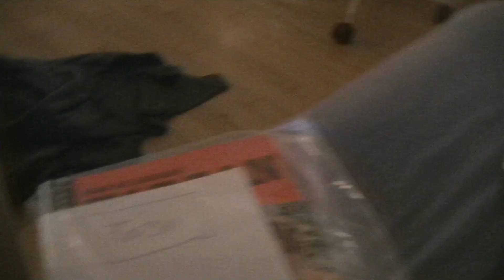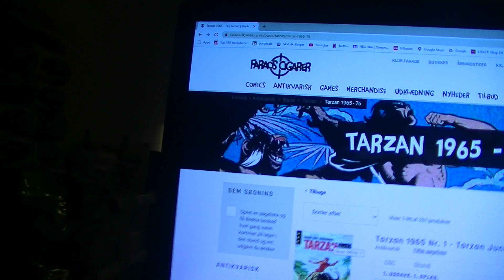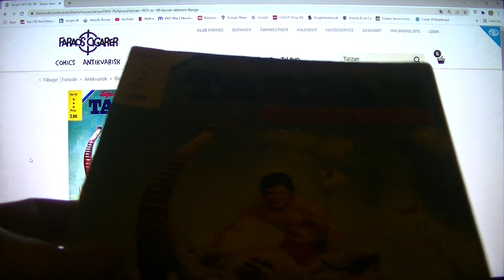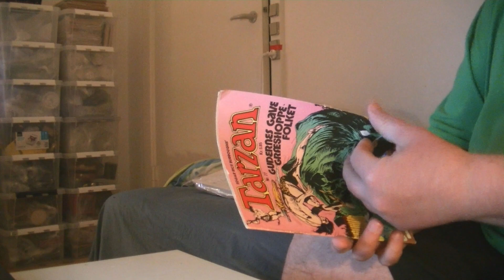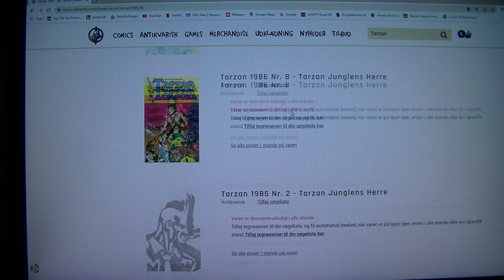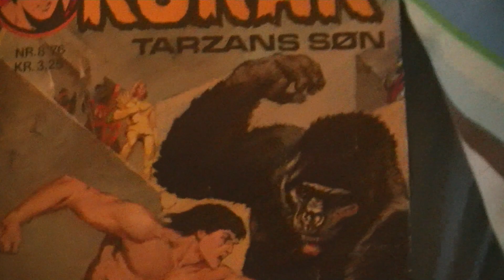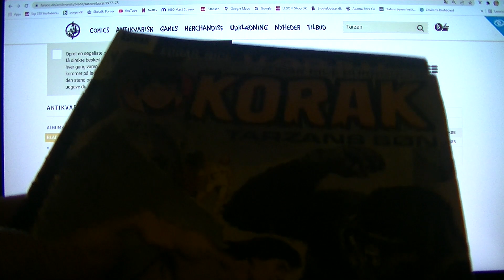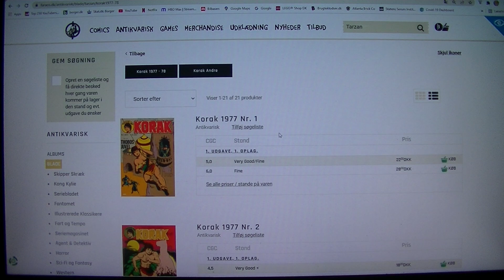MongoTV_6248 - MIN ANDERS AND BLAD SAMLING - Del 842 - Tarzan og Korak Tegneserier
DEL 842 - Kom godt igennem ONSDAG NAT. Jeg begyndte her omkring midnat, at kigge på min lille samling af gamle Tarzan tegneserier og Korak. For lige at finde ud af, hvad det er for noget. før det, kigget jeg lidt på Superman tegneserier, men det optog jeg ikke på video. Klokken den er 00.30 nat nu. Jeg må stoppe det her nu, og gå i seng, og se lidt Netflix. Jeg er stadigvæk ved at se Tintin tegneserie. Godnat. zzzzz